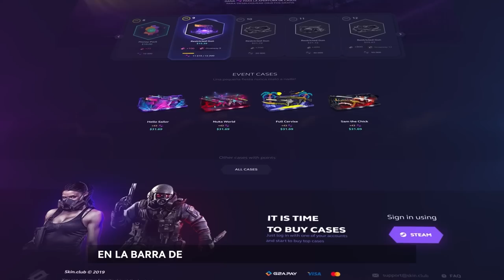LAS MEJORES JUGADAS DE S1MPLE DE 2022